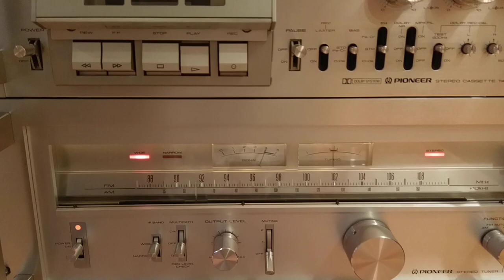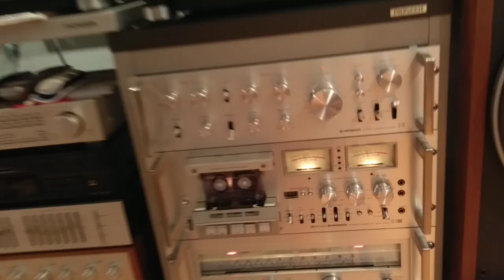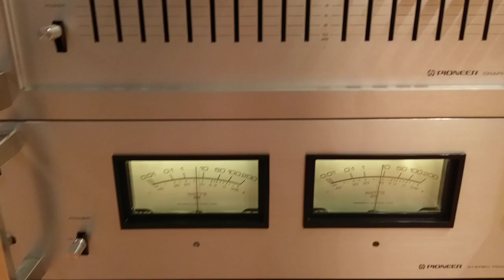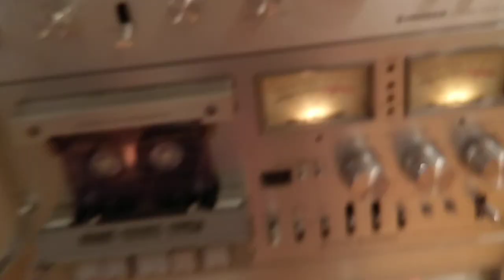C.C CATCH " GOOD GUYS ONLY WIN IN MOVIES " PIONEER CT-F1000 TDK TAPE SUPER SOUND